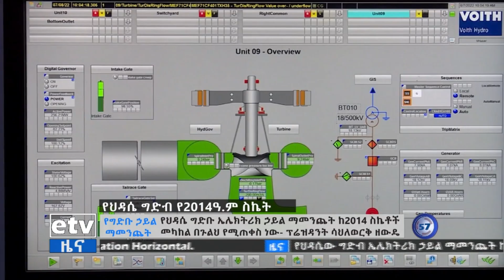ፕሬዚዳንት ሳህለወርቅ ዘውዴ ስለሕዳሴው ግድብ ምን አሉ? Etv | Ethiopia | News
የሕዳሴው ግድብ ኤሌክትሪክ ኃይል ማመንጨት ከ2014 ስኬቶች መካከል በጉልህ የሚጠቀስ መሆኑን ፕሬዚዳንት ሳህለወርቅ ዘውዴ ተናግረዋል።